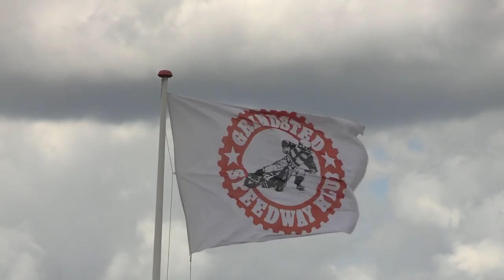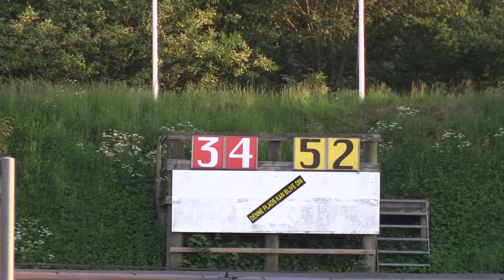Metal Speedway Leaque, Kjærgaard Speedway Arena, Esbjerg Vikings vs GSK Liga, 05.06.2019-GSK 1.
Metal Speedway Leaque - Kjærgaard Speedway Arena 05.06,2019 - GSK Liga vs Esbjerg Vikings.
Fantastiks spændende match.
Yoiu Tube Moviemaker6900 - Thorkil Brumsbjerg